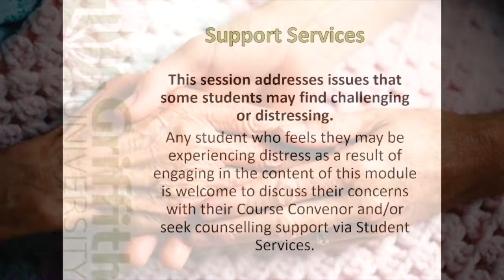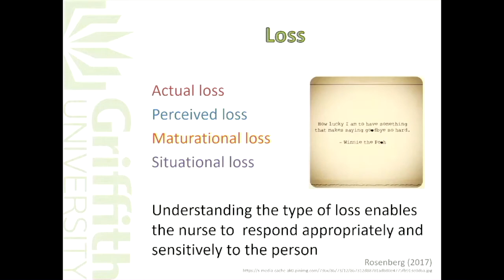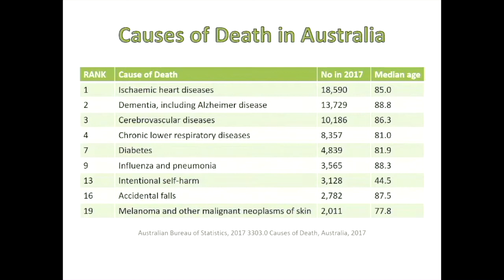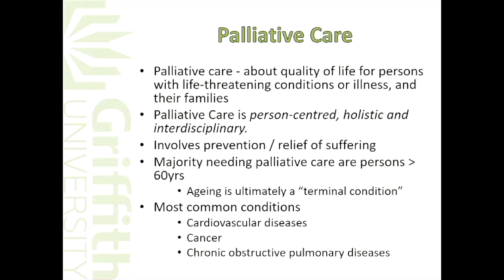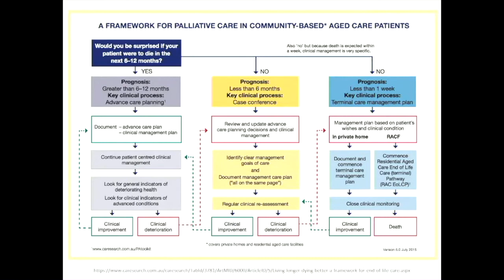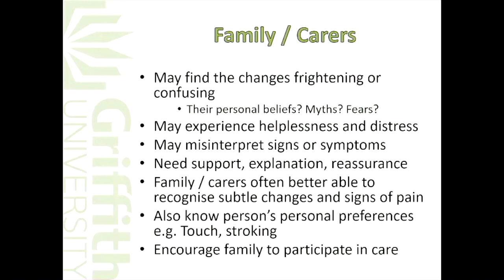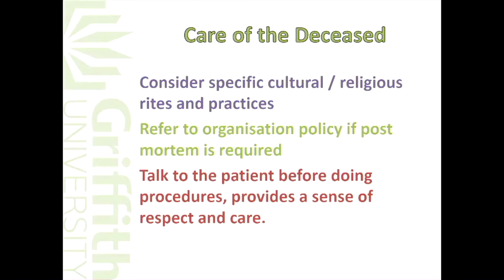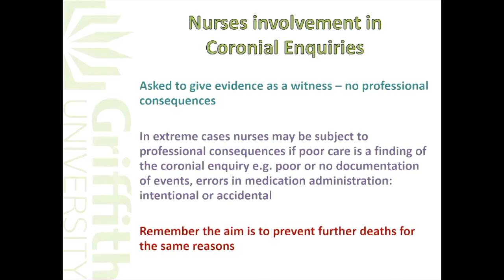Preparing for End of Life & Understanding Loss and Grief (Summer 1809NRS)